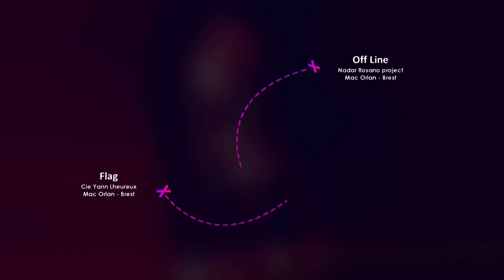La Becquée 2014 - Clip de présentation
Festival européen de danse contemporaine - du 3 au 11 octobre 2014